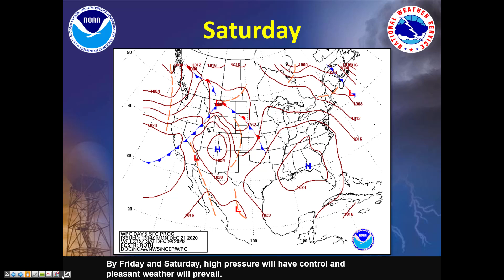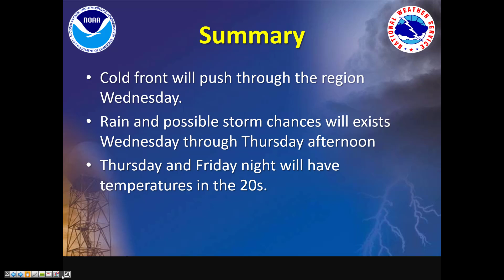Briefing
Here is the latest NWS Jackson weekly weather briefing recorded on December, 21 2020.